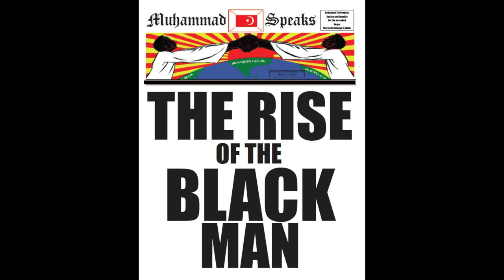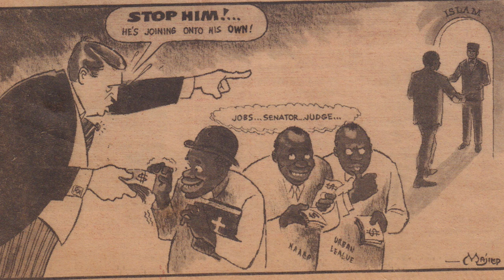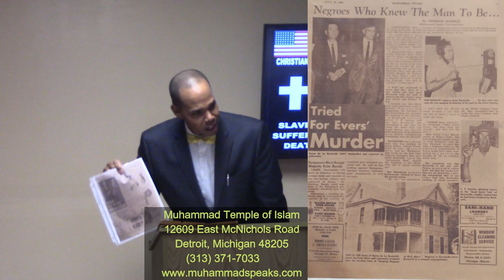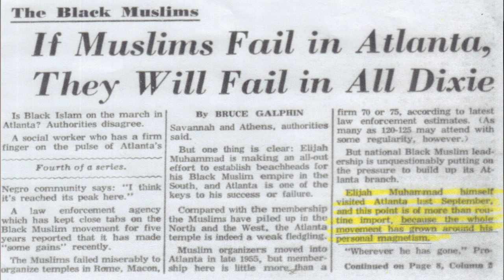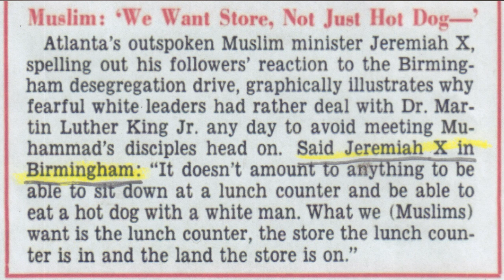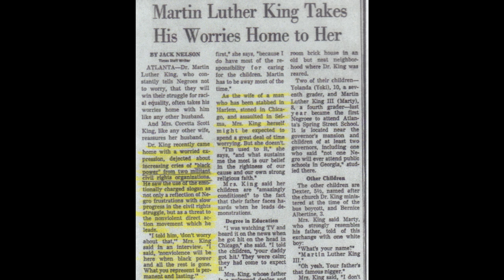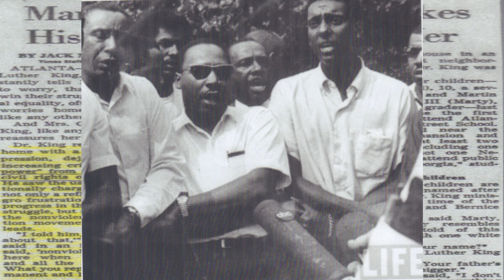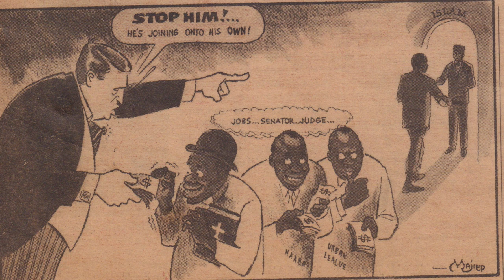Muhammad's Temple of Islam, Detroit MI 11-17-2019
Messenger Elijah Muhammad's teaching delivered by Minister Khalil Shabazz on "Min. Jerimiah Shabazz: Giving Credit Where Credit is Due"